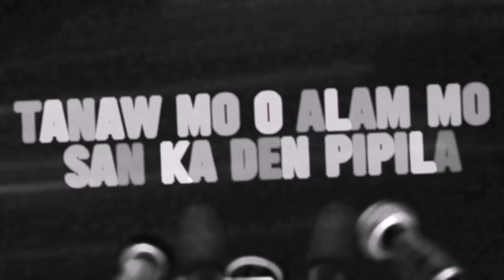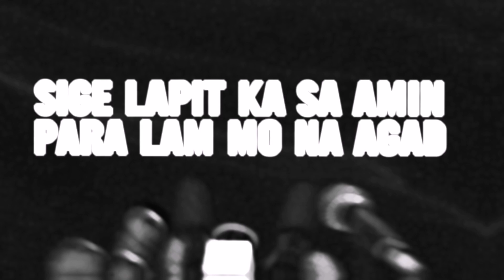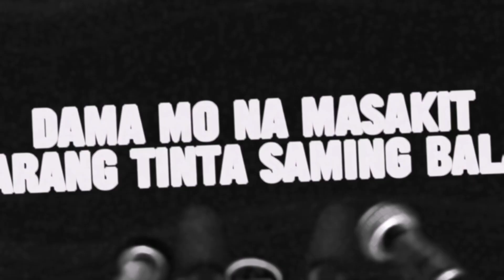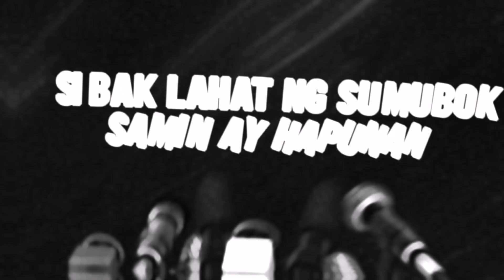HELLYEAH (the comeback track) - hellyeahmdpkzzz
Title:HELLYEAH (The comeback track)

Mixed & Mastered by:Elkalikot

Recorded by :TRAYANGGULO